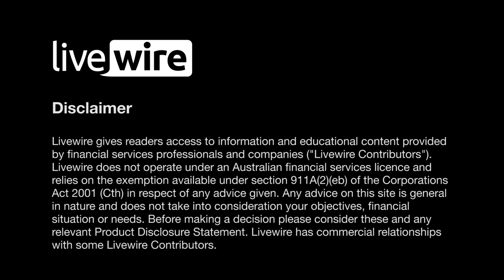Pulling the trigger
Uncertainty creates opportunity but the best decisions rarely feel comfortable. For Vince Pezzullo, Deputy Head of Equities at Perpetual and Portfolio Manager of Perpetual Equity Investment Company Limited (ASX: PIC), the vicious sell off in March forced him to react quickly and buy oversold equities.

At a time when there was maximum noise and an information vacuum Pezzullo says that it was critical, as a value investor, to go back to first principles.

“What I learned was to have that plan before trouble sets in, because it'll get you through. It'll get you to make some decisions, which in a couple of years you'll look back on and think, that was actually a decent decision that we made."
Cash holdings in PIC went from 16.6% in February to 3% in April and the fund has outperformed its benchmark by 12.9% since March. In this extensive interview, Pezzullo explains how a robust process allowed them to ‘pull the trigger’ and discusses where that money has been invested.